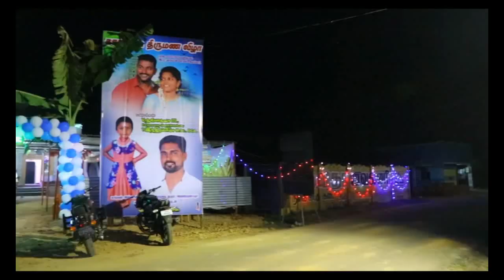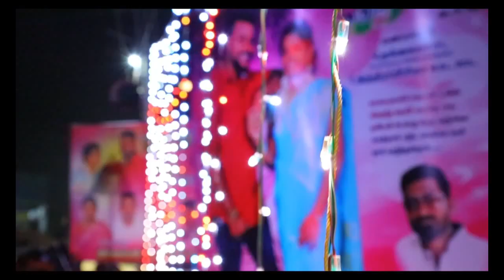Thangaiah Indhirapriya/wedding/promo song.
Entertainment/wedding photography,cinematography